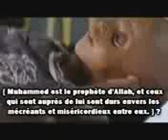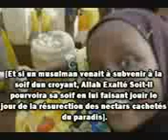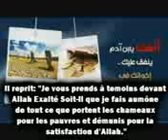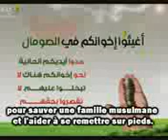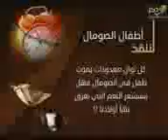Ô communauté de Muhammed ! (Somalie Urgence)